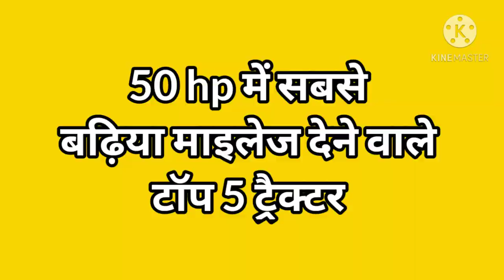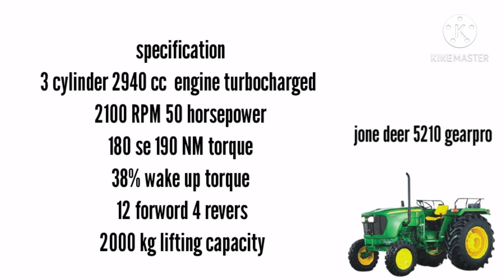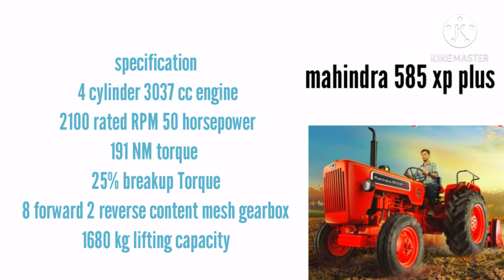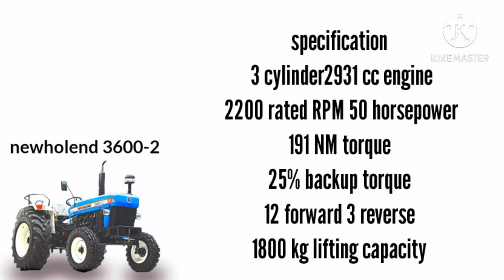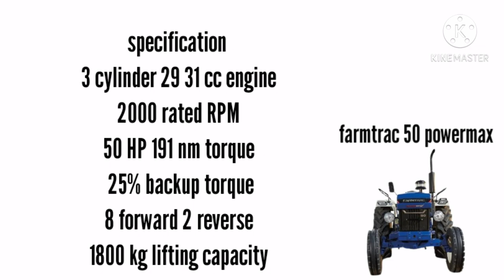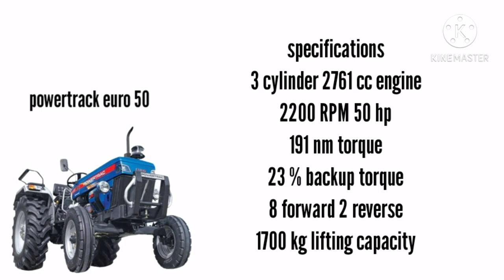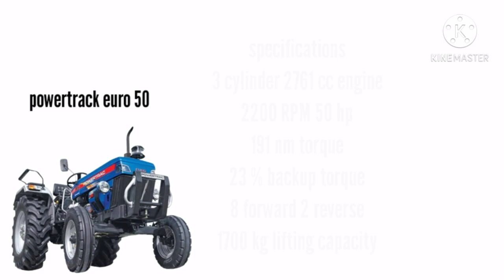50 horse power me top 5 maylege dene wale tractor